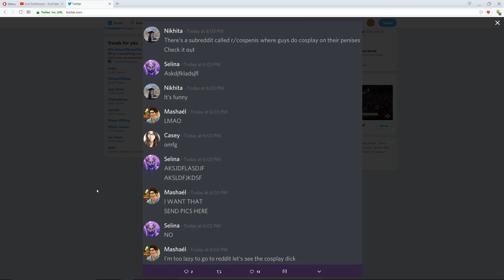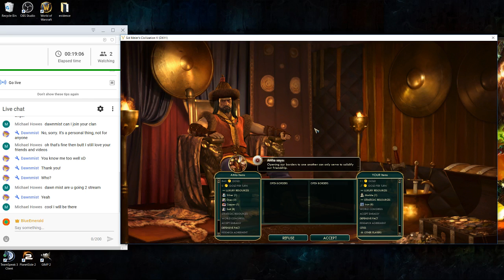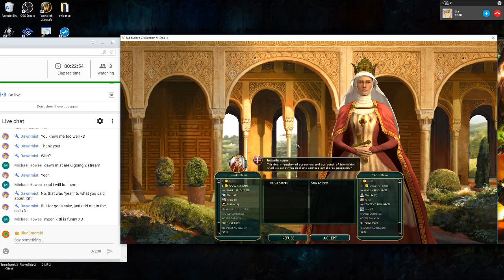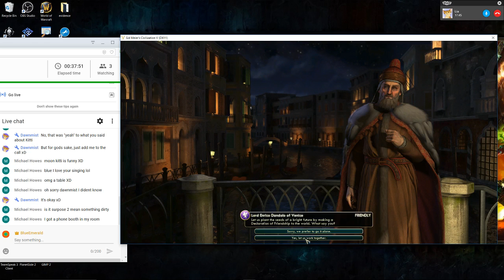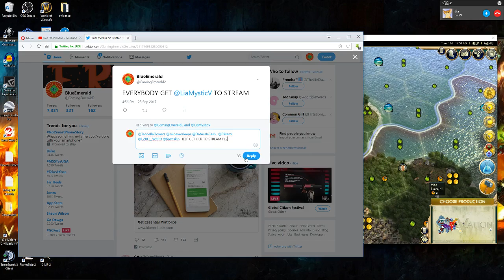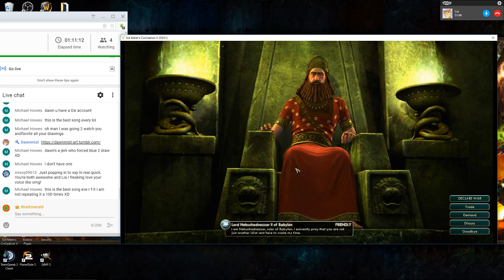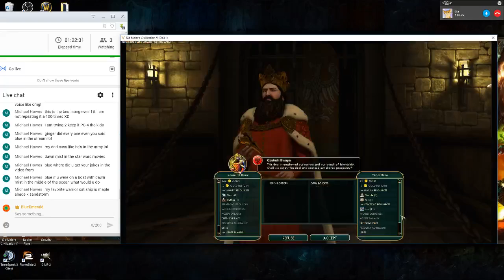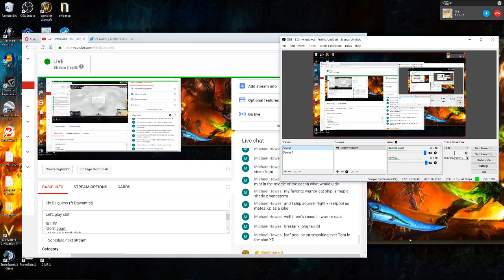Civ 5 I guess (ft Dawnmist)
Let's play shit!

RULES
-Don't spam
-Don't be a troll/dick
-DO NOT ASK FOR MOD

FIRE RISING (My rap metal band)